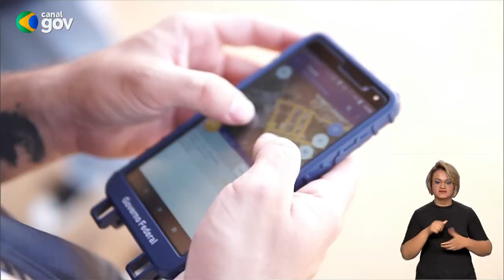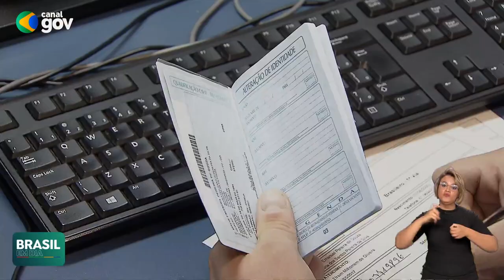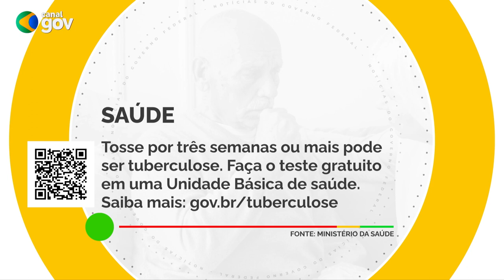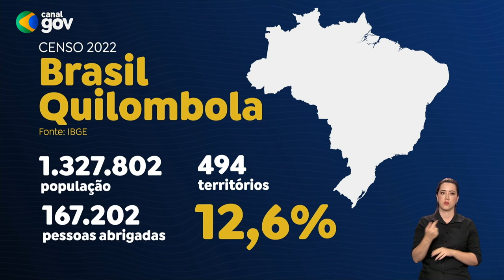🔴 BRASIL EM DIA | LUIZ MARINHO E MÁRCIO MACEDO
O jornal com as notícias do Poder Executivo está em novo horário. Acompanhe o Brasil em Dia com a participação dos ministros do Trabalho e Emprego, Luiz Marinho; e da Secretaria-Geral da Presidência da República, Márcio Macedo.